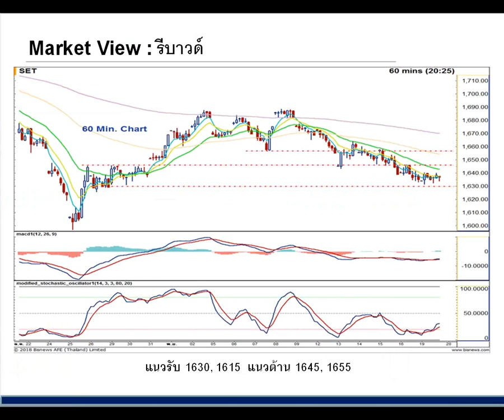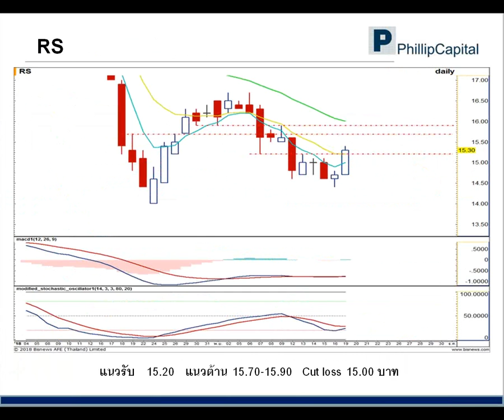เจาะกราฟจับจุดเทรด (20 พ.ย. 61)